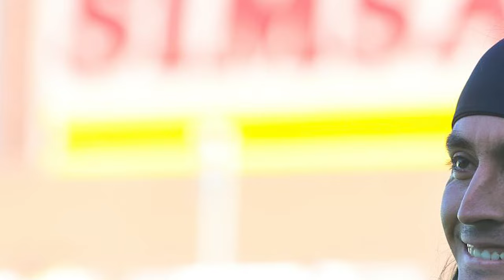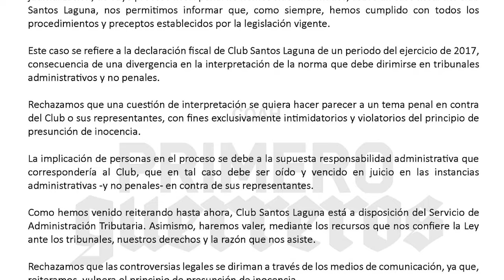🔥🟢 ULTIMA HORA BUSCADO POR LA FGR POR DEFRAUDACION! ESCENARIOS DEL D0PAJE DE HAROLD! PRIMER FICHAJE!